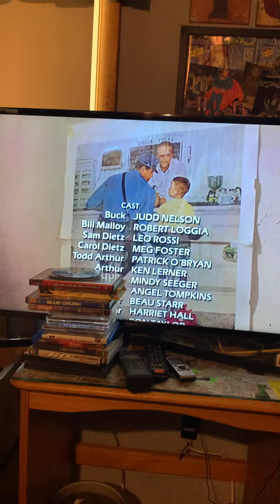“Relentless” (1989) ending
Ending to 1989 thriller “Relentless” starring Judd Nelson.